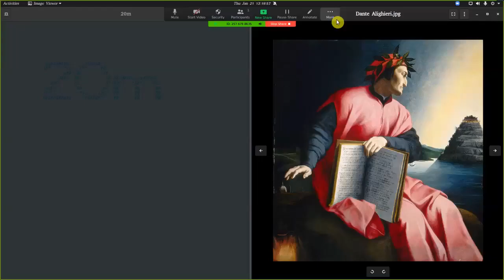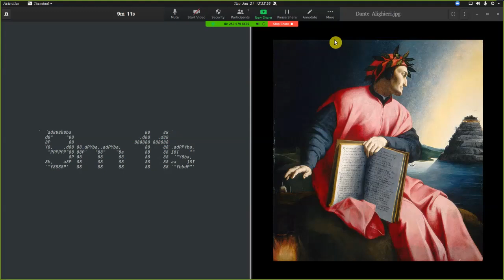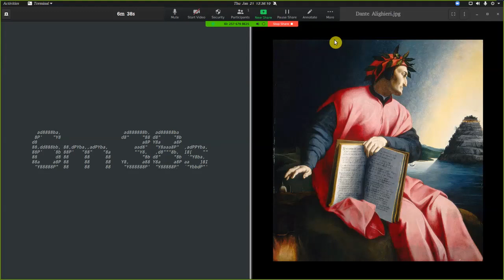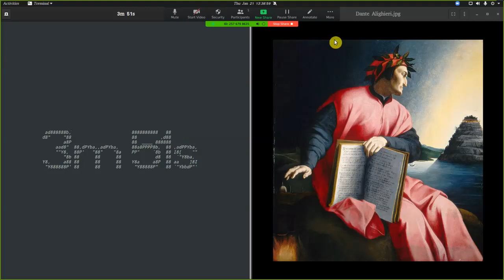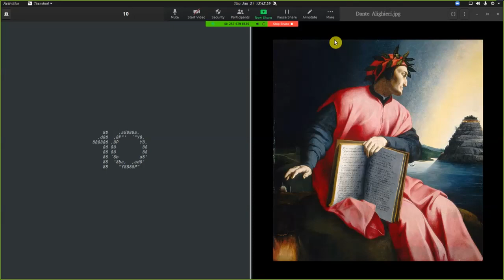Divina Comedia cmpsvd1970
Canto XXXII